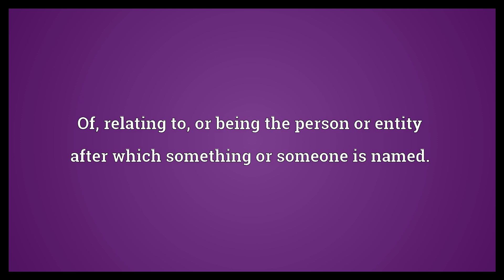Eponymous Meaning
Video shows what eponymous means. Of, relating to, or being the person or entity after which something or someone is named..  Eponymous Meaning. How to pronounce, definition audio dictionary. How to say eponymous. Powered by MaryTTS, Wiktionary